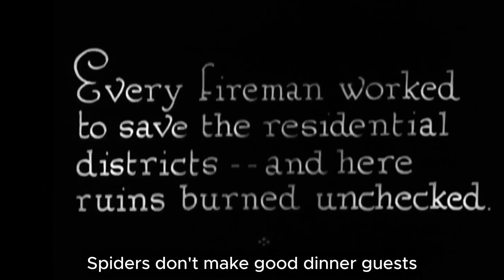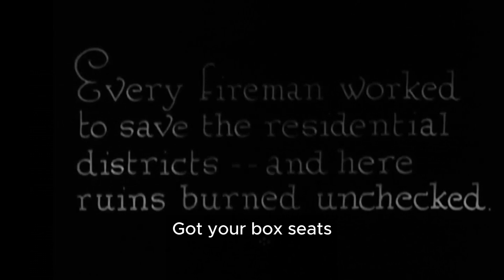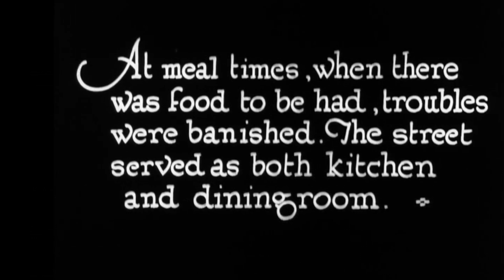The Village at the Top of the Mountain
Dark post-punk song about socializing in the modern world. Video is the 1906 San Fransisco earthquake, probably unrelated, I wouldn't worry about it too much.